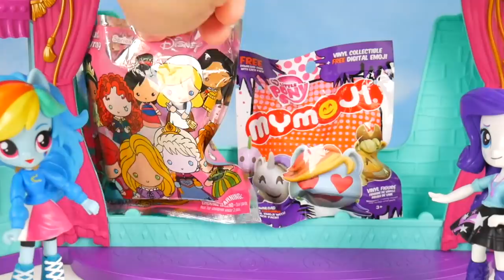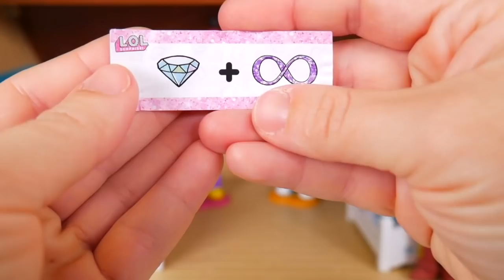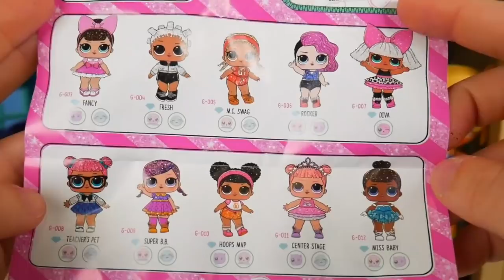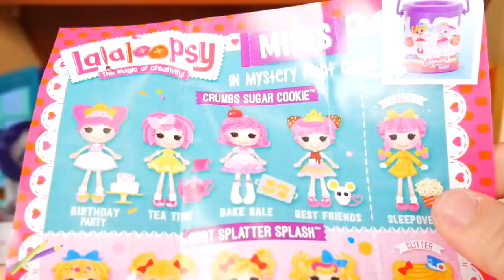LOL OMG Makeover with DIY Build A Pony and Big Sister Fashion Doll